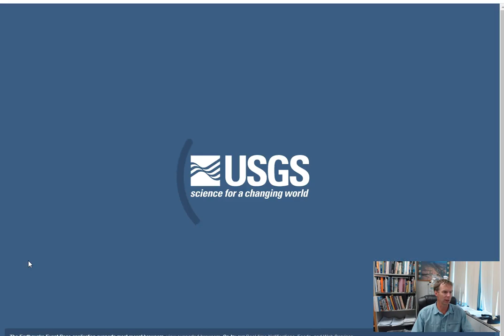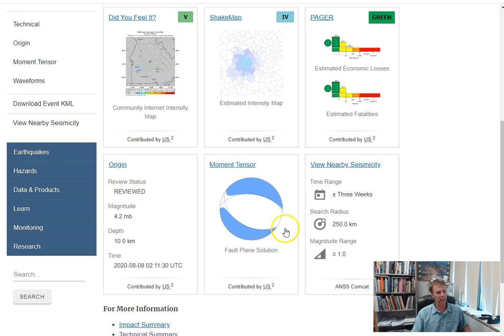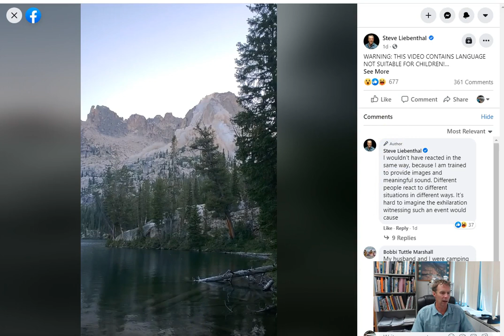Aug 10, 2020 update on Idaho aftershocks from Mar 31 M6.5 earthquake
Geology professor Shawn Willsey provides more detail and info on the Mar 31 M6.5 earthquake near Stanley, ID and the aftershock sequence that followed. Also included is some info on the collapse of Baron Spire following a M4.2 aftershock on Aug 7. The video ending was cut off somehow, but I was mostly done. Sorry!